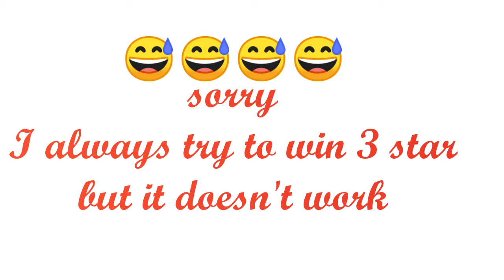bestmulti-player battle best attack strategy for Th 9 coc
Hey friends
kaise ho